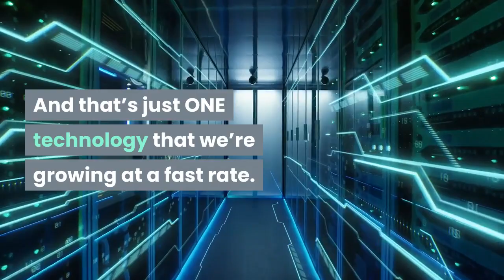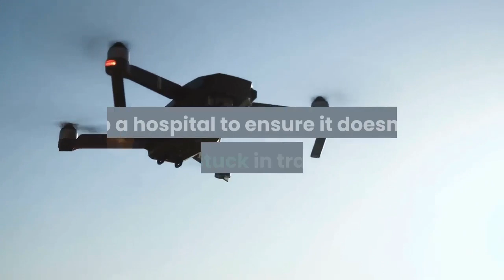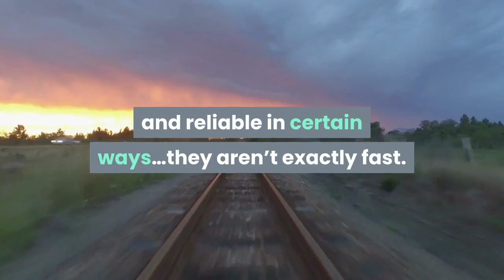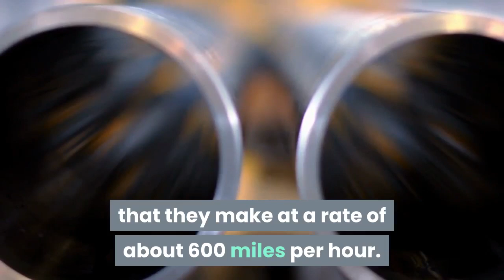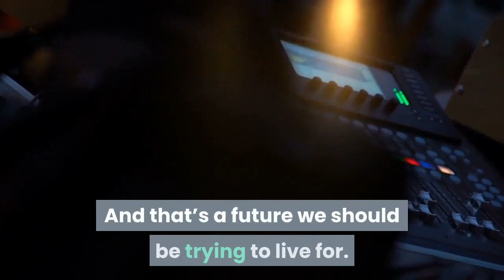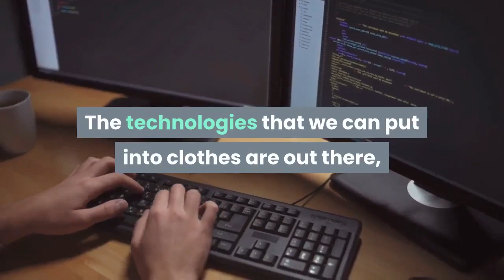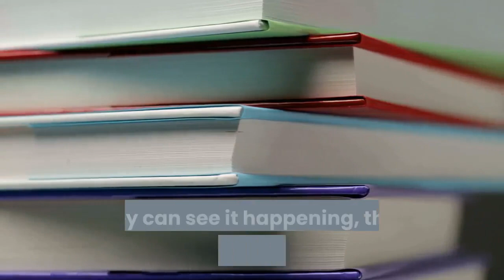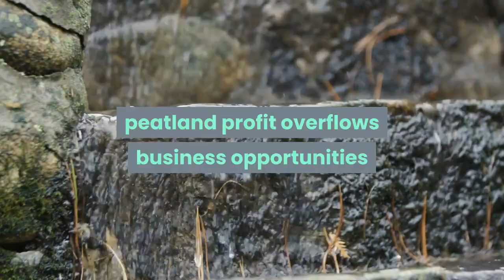Future technology predictions the world in 2050 - the world in 2050: future technology 2050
future technology predictions the world in 2050 - the future world prediction map 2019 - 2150.

The future world prediction map 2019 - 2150.
Verazoya 8 menyajikan informasi berupa kumpulan peluang bisnis, peluang usaha, budidaya perikanan, perternakan dan perkebunan. Konten ini adalah konten yang memiliki komentar orisinal dan sarat nilai pendidikan. Video kompilasi ini telah melewati berbagai riset dan pengolahan data berupa foto, video dan berita dari berbagai sumber yang dikemas dengan cara hitung mundur dan atau acak.